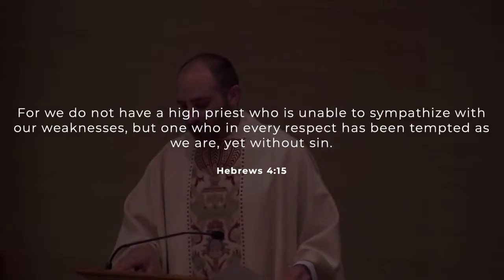Who's In Charge Here?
The Sunday After the Ascension